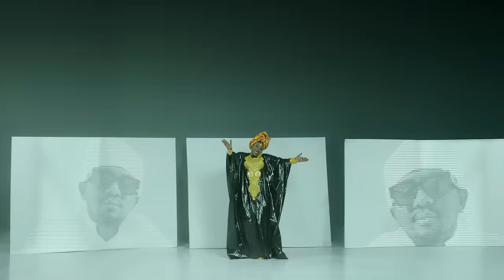Mariam Ba Lagaré - Barika Tigi Hamed Dollars ( Clip Officiel )